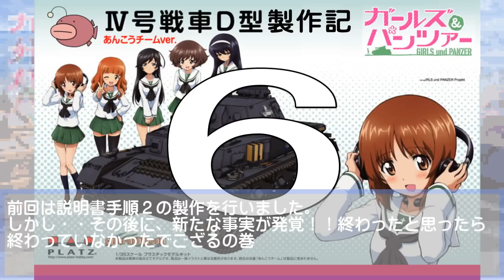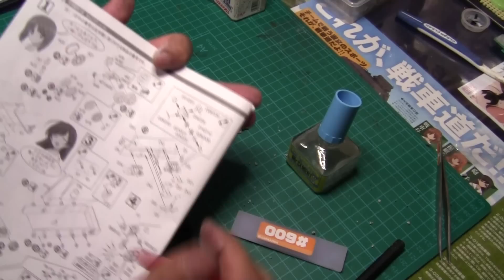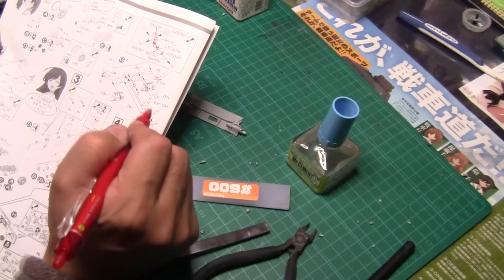【戦車プラモ作ろう】ガールズ＆パンツァーⅣ号D型製作編 06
初心者向けプラモ講座【戦車プラモ作ろう】は、今人気のガールズ＆パンツァーに登場するⅣ号Ｄ型戦車をテーマにお送りいたします。
説明書の製作手順に従って、どのランナー・どのパーツを使うのかなどを丁寧に解説実況しながら製作を行っています、特に戦車プラモデルを全く製作したことがない方・あんこうＤ型を買ったは良いが途方に暮れてる方向け動画となっています。
１話１０分前後の動画にしていますので、一日の内に複数話公開することもあります、そして長い連載シリーズになるかと思いますのでよろしくお願いいたします。
メーカーさんで苦労して組み合わせしていただいてますが、それでも初心者向きとは言えないに本キットを、少しでも初心者の方にも形にしてもらえればと、懇切丁寧な解説を心がけています。
そのため、なれてる方には単調な動画に感じられるかもしれません。
【使用キット】
プラッツ1/35　ガールズ＆パンツァ Ⅳ号戦車Ｄ型　あんこうチームＶｅｒ